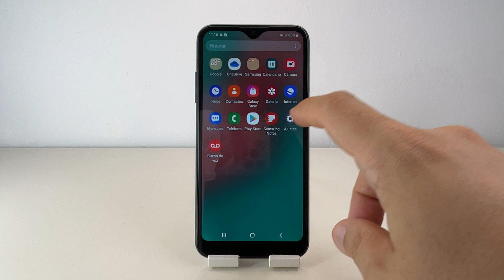COMO RESTAURAR DE FABRICA SAMSUNG GALAXY A01 🟢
En este VIDEO TUTORIAL TE ENSEÑARE COMO RESTAURAR DE FABRICA SAMSUNG GALAXY A01.

Mis TUTORIALES son muy RAPIDOS y te los enseñare SIN PERDER EL TIEMPO así que quédate para que APRENDAS COMO RESTAURAR DE FABRICA SAMSUNG GALAXY A01.

Espero que este TUTORIAL de COMO RESTAURAR DE FABRICA SAMSUNG GALAXY A01 te HAYA SERVIDO. Si te sirvió.. te agradecería MUCHO que me dejases un gran LIKE.